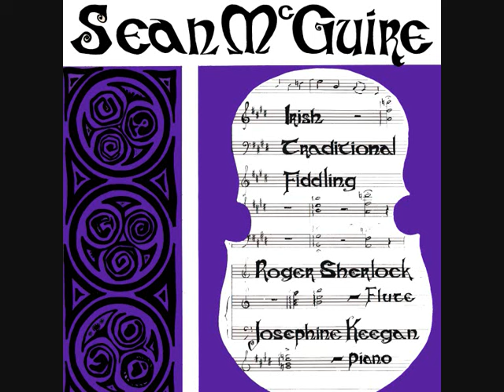Sean McGuire - Jackie Coleman's/Roger's Fancy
Track From The Arran Records Album
"Sean McGuire - Irish Traditional Fiddling"

1 Cronin's Fancy/Tom Ward's Downfall
2 Two Reevy's
3 Cas An Tugan
4 Slievenamon
5 The Duke Of Leinster & His Wife
6 The Pullet Wants Cock
7 The Dairymaid/The Holy Land
8 Jackie Coleman's/Roger's Fancy
9 The Golden Ring
10 Se Fearr Mo Mhuire
11 Two Andy McGann's
12 Mama's Pet
13 The Banks
14 Hinchie's Delight/Tone Rowe's